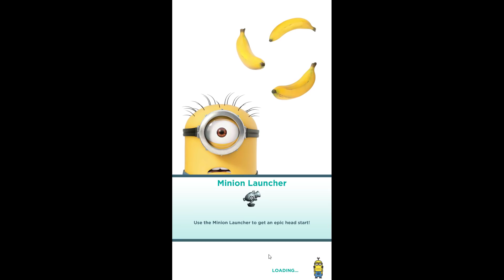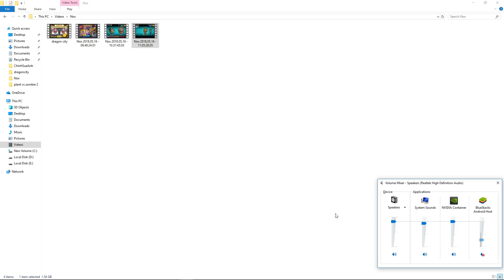Despicable Me Game Mobile - Nhiệm Vụ Săn Chuối - Minion Kẻ Trộm Mặt Trăng Androi, Ios #4